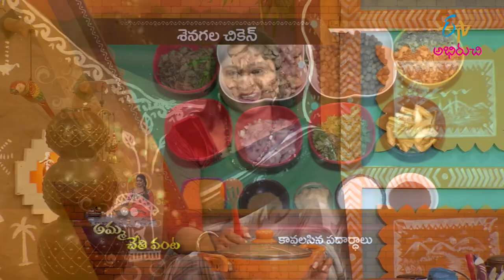Senagala Chicken | శెనగల చికెన్ | Amma Chethi Vanta | 16th Aug 2022 | Full Episode | ETV Abhiruchi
శెనగల చికెన్ - కొత్తగా, కమ్మగా కావాలా! అయితే ఇలా చేస్తే సరి

Chapters
00:00 Start
02:18 Senagala Chicken

Taste the delightful dish Senagala Chicken prepared by cooking boiled chicken with chickpeas flour, onions, green chillies, boiled chickpeas, ginger-garlic paste and other simple ingredients.